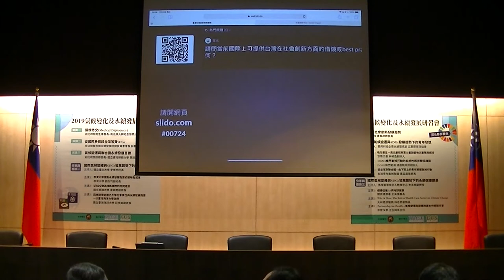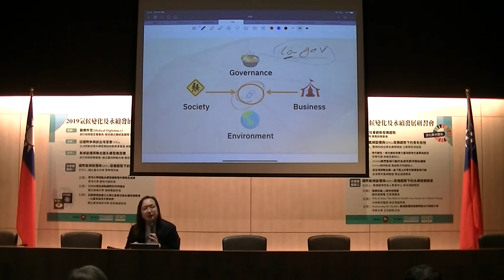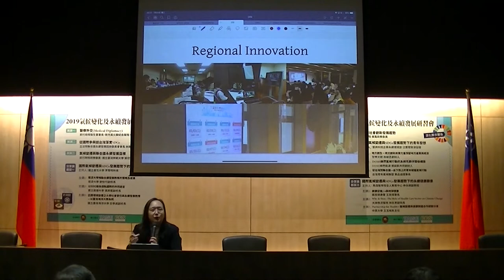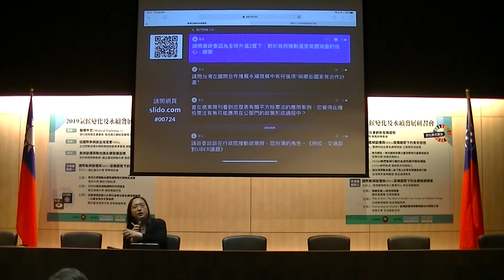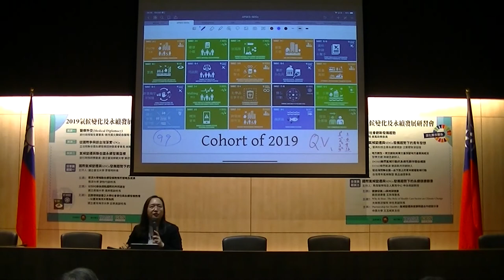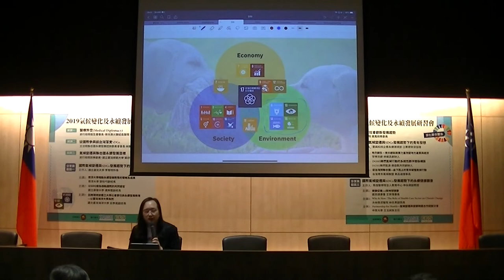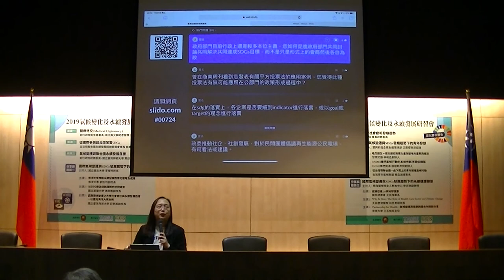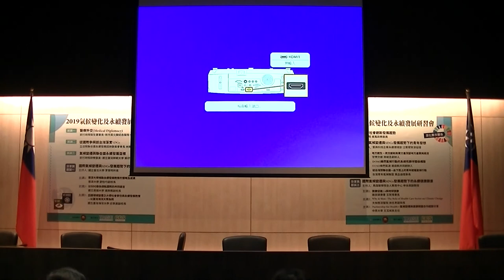2019-07-24 唐鳳於「2019第五屆氣候變化及永續發展研習會」演講